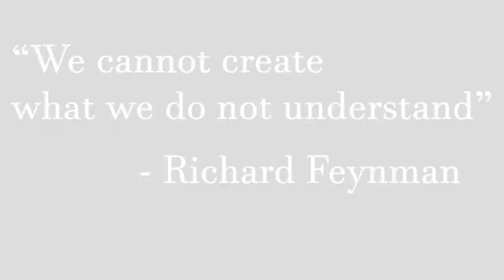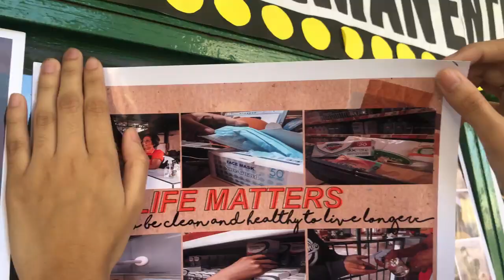FEYNMAN BATCH 2020 (Caloocan City Science High School)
Fun. Excellent, Yet Naughty.
Modest And Noteworthy.

That is FEYNMAN.

Richard Feynman once said,

 "We cannot create what we do not understand."

And surprisingly, this has been a part of our mindset in order to create a light atmosphere inside our second home.

Friendships. Soundtrips. Groupings. Relationships. Laughtrips. Even Misunderstandings.

All of these are formed by understanding each other's different views and opinions, feelings and emotions, history and attitudes. Of course, we didn't come from one place. This is also definitely not a starting point for us. We can just sit, and be still. Besides, our stay here is just momentary -- Just a part of our lives. But we made sure that this would be a moment worth treasuring.

And despite of each other's differences, we learned to understand each other, so that we would be able to create smooth relationships with one another.

June - long year ahead.
September - we're getting there.
December - last semester.
January - wait a minute, I'm busy; And then,
March - Goodbye?

Time really is a precious gold which you could not take back from any pawnshop. One moment we're still looking far that's ahead of us. And here we are now, taking our final steps of our High School Life.

It was long and strenuous, indeed. But it was also fast and adventurous. We're almost done with this chapter of our lives, and we're ready to create more and understand more.

To create new relationships. New career. New experiences. New influence. New us.

But as long as I live,
Feynman will always be the one.

FEYNMAN BATCH 2020

SALAMAT KALSAY || SALAMAT FEYNMAN

Edited by KianPogi.